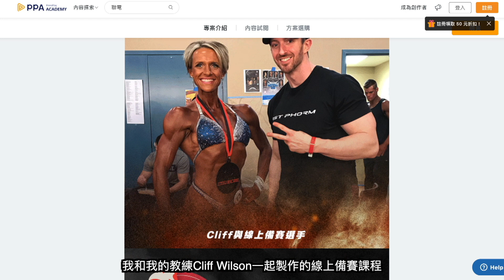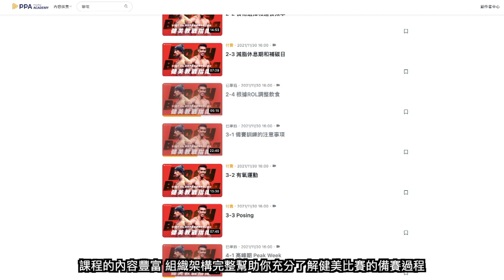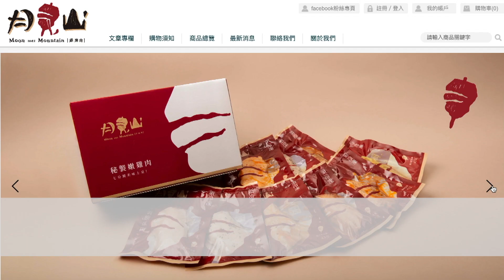怎麼準備健美比賽?｜我們的課程終於上線了!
健美教戰指南｜WNBF Pro 與世界冠軍教練帶你站上舞台

課程章節內容：

CH.1 想要參加健美比賽嗎？

1-1 你準備好參加健美比賽了嗎?
要健身多久，才適合嘗試比賽呢 ?
飲食控制、計算熱量 & 巨量營養素的經驗
你該有怎樣的心理準備呢？

1-2 選擇健美比賽項目
男子組：健體、健美、古典健美
女子組：比基尼、形體、女子健美

1-3 選擇比賽的程度
初次參賽v.s多次參賽的比賽規模選擇
藥檢v.s非藥檢賽事

1-4 以ROL為基礎的準備期
為何ROL很重要
計算理想的ROL
實際運用分享

CH.2 飲食控制 Diet

2-1 卡路里和營養素
如何訂定卡路里的攝取量
適合備賽選手的營養素比例
蛋白質在非賽期與賽期的攝取原則
關於特定飲食法
分配脂肪和碳水的比例

2-2 食物選擇和進食頻率
食物的選擇
建議進食頻率
蛋白質攝取時間
碳水與脂肪的攝取時間
建議選手攝取的補給品

2-3 減脂休息期和補碳日
什麼是減脂休息期(Diet Break)和補碳(Refeeds)
安排補碳和減脂休息期
執行補碳和減脂休息期
關於欺騙餐
不建議安排補碳的情況

2-4 根據減重速率ROL調整飲食
根據ROL調整飲食
停滯期時，調降熱量or增加有氧

CH.3 訓練、有氧運動和 Posing

3-1 備賽訓練的注意事項
訓練相關的詞𢑥
訓練量 Volume
訓練頻率 Frequency
訓練強度 Intensity
接近比賽如何調整訓練
減量週 Deload Week

3-2 有氧運動
什麼是有氧
備賽可能不有氧達到目標嗎？
達到目標的建議方式
建議的有氧型態
關於HIIT的迷思
備賽開始有氧的時機
接近比賽時，降低訓練量、增加有氧量可能維持肌肉量嗎？

3-3 Posing
技術Posing與體能Posing
何時該開始練習Posing
錄影練習Posing的重要性
上台時的Posing注意事項

CH.4 高峰期 Peak Week

4-1 高峰期 Peak Week
定義成功的高峰期
高峰期的目標
定義專業術語
有效達到高峰期體態
實際高峰期前的測試策略

4-2 高峰期的因素
高峰期怎麼調整碳水
水份
鈉和鉀的作用
建議的高峰期碳水來源

4-3 高峰期策略
Slow Backload 慢回載
Rapid Backload 快速回載
高峰期的蛋白質與脂肪攝取量
高峰期的肌酸攝取
關於自然的利尿劑
高峰期壓力是否造成體態顯著差異
高峰期補充品注意事項

4-4 高峰期的重訓和有氧
高峰期的重訓
高峰期的有氧
根據體態調整

CH.5 比賽日與賽後

5-1 比賽日的準備
比賽日的準備
賽服建議
膚色劑
比賽日的其他準備和注意事項

5-2 比賽日當天
比賽日飲食
充碳過度的飲食如何安排
比賽日的鈉攝取
比賽日的水份攝取
應對賽前的緊張
比賽日的Posing和熱身

5-3 比賽之後
賽後還有其他比賽怎麼辦
賽後的增重速率
建議賽後多久再比賽
調整賽後心態

CH.6 Bonus 備賽常見疑問全解析